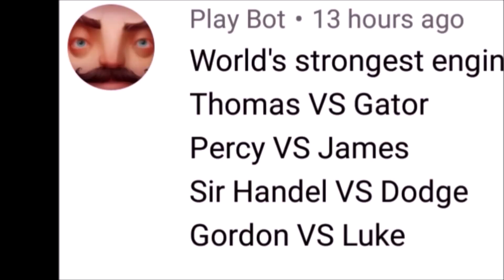ENGINE TENDERS! | Thomas and Friends World's Strongest Engine 456!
This was Requested by Play Bot!

Today's Line up:

Thomas vs Gator
Percy vs James
Sir Handel vs Dodge
Gordon vs Luke